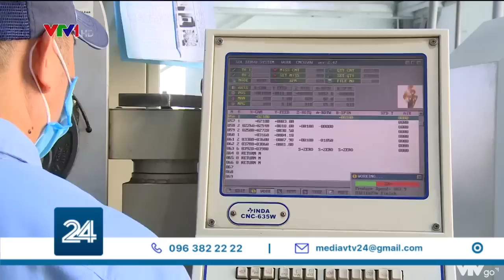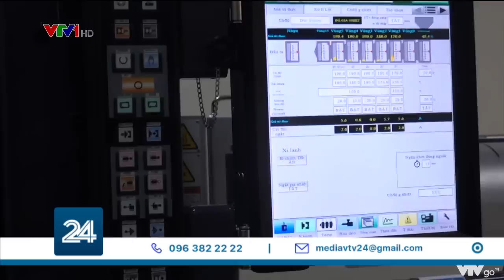Doanh nghiệp công nghiệp hỗ trợ khó tuyển dụng vì “thừa thầy, thiếu thợ” | VTV24